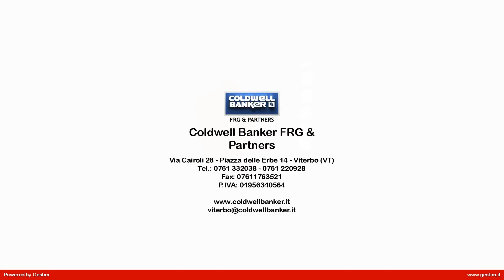Appartamento in Vendita a Viterbo (VT)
Appartamento con balcone in palazzina ristrutturata nel Centro Storico. L'appartamento ha una superficie di circa 100 mq con doppia esposizione ed e' composto da: ampio soggiorno, 3 camere matrimoniali, una cucina abitabile, bagno con finestra e due piccoli balconi. Si completa con una comoda cantina, un terrazzo condominiale. La posizione centrale e vicina a tutti i servizi rendono l'appartamento un'ottima opportunità di investimento da affittare a studenti, ottenendo importanti rendite mensili. La palazzina e' stata recentemente ristrutturata nella facciata e nel terrazzo condominiale.